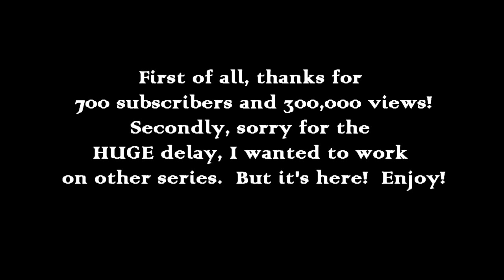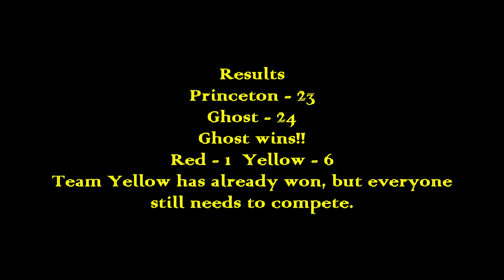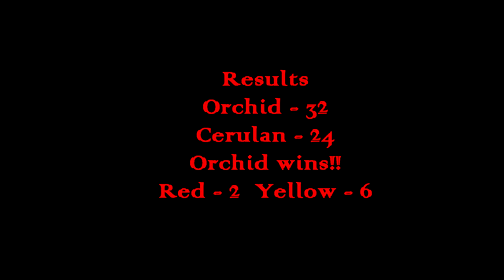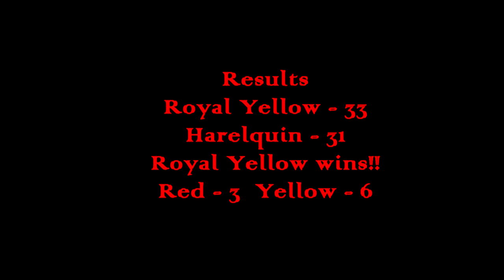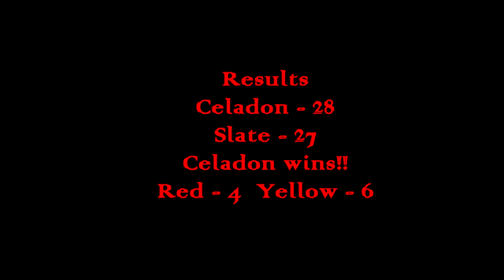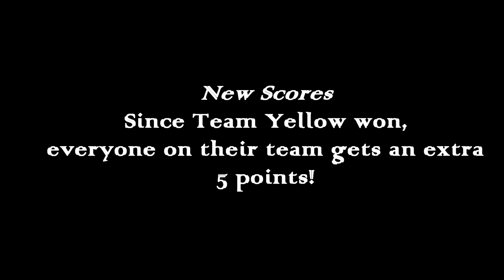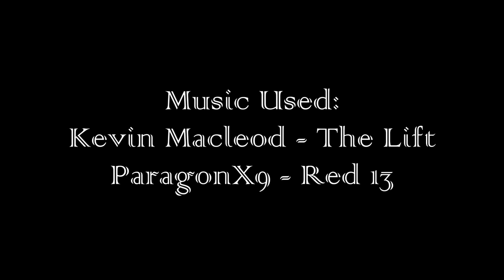Score of Elimination - Day 6b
This was really, really rushed.  I apologize for somewhat lazy editing.